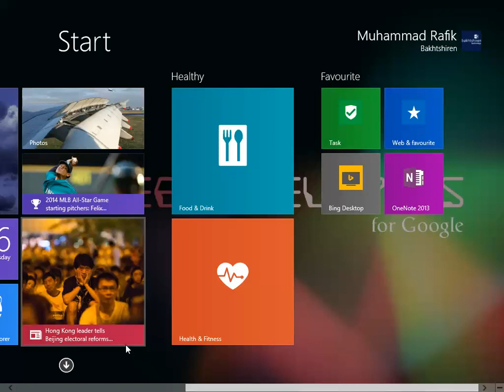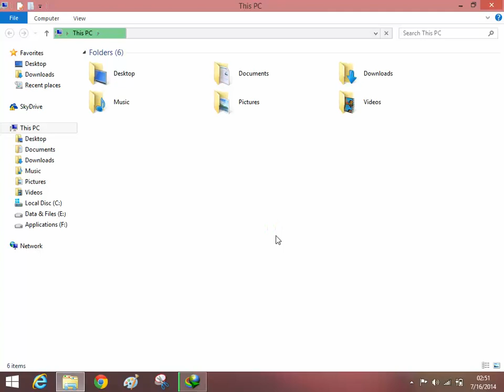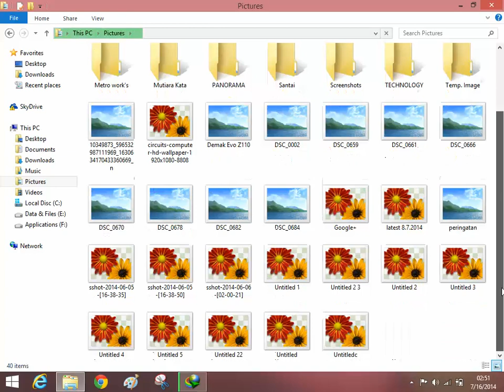My Windows 8.1 pro x86 Intel Atom 1.8GHz, DDR3 1GB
Windows 8.1 pro running on x86 (32 bit)

Intel Atom 1.8GHz, DDR3 1GB